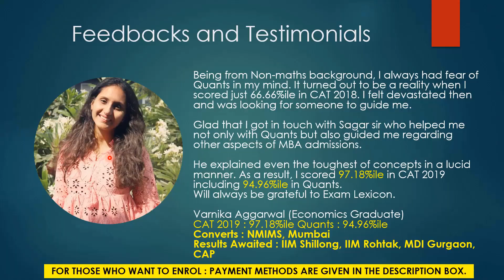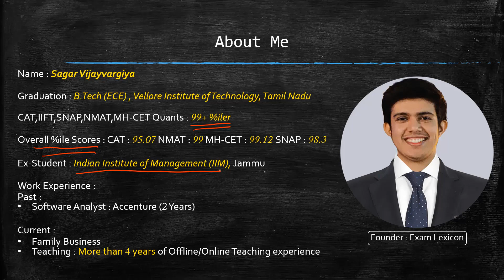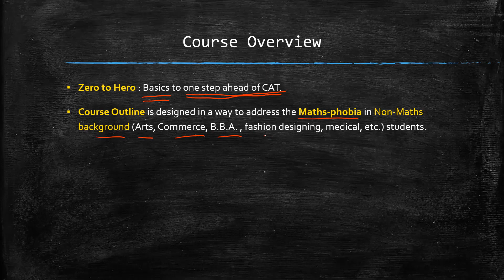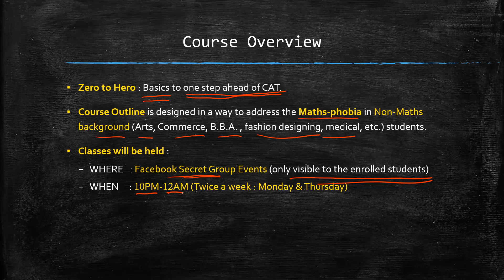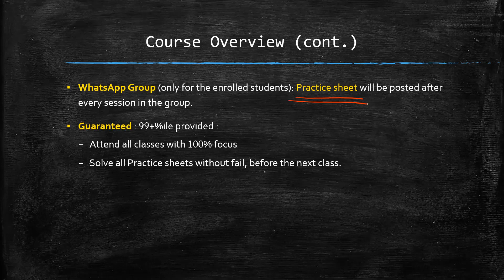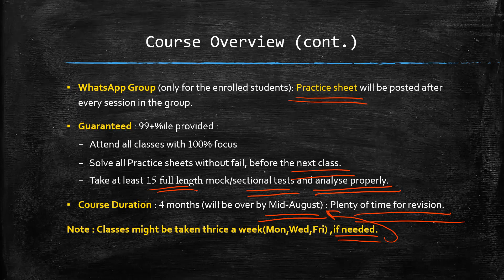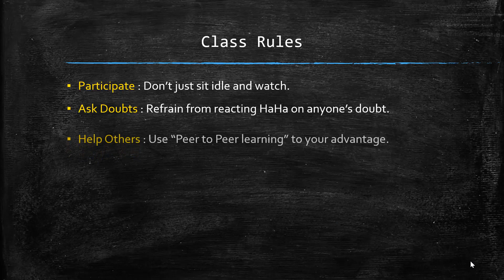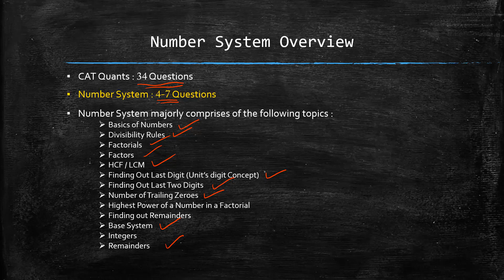Part-1| Number System | Course Overview & Basics of Number System |CAT 2020 Preparation|Exam Lexicon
👉ENROLLMENT FEES : ONLY Rs.1000/-
(remaining can be paid within 15 days, after commencement of classes OR get Rs.500/- REFUND if you don't like our classes.)
👉LIMITED SEATS (50) ONLY. SO HURRY UP.
👉Batch starting from 20th April.
👉Payment Methods :
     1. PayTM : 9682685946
     2. PayTM Bhim UPI : 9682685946@paytm
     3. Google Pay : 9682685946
     4. Google Pay UPI : examlexicon@okicici
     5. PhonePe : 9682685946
     6. PhonePe Bhim UPI : 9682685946@ybl
     7. Kotak Bhim UPI : 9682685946@kotak